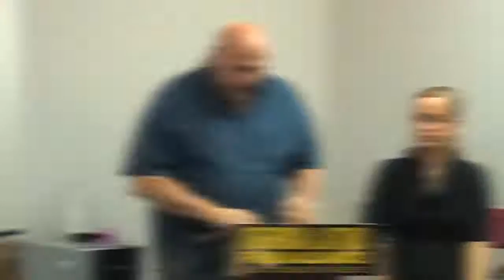Georgia Latino Film Alliance - TownHall 2016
Representatives “Able” Mable Thomas, Dee Dawkins-Haigler, Ron Stephens, Winfred J. Dukes, and Stacy Abrams, legislators in the Georgia State House, created and passed a resolution (Resolution No. 1577) to create the Study Committee of Georgia Minority Participation in the Film and Television Production Industry. While gathering data about this industry in Georgia, they discovered that during the fiscal year of 2015 alone, Georgia’s feature films and television industry generated an economic impact of $6 billion. “We want to be sure that any barriers for minority participation are removed in order to level the playing field,” representative Thomas says in a statement.

This information about minority participation in the film industry came under scrutiny when Georgia Latino Film Alliance testified and made the State Reps aware of Latinos not getting opportunities on set. GALFA held a townhall meeting where these issues were discussed and have been added to the study.

“Working with Jose,  Seth, Deborah and Yvette through this coming year will be exciting. We trust that our findings will increase minority participation in the film industry throughout our state,” representative Thomas adds.